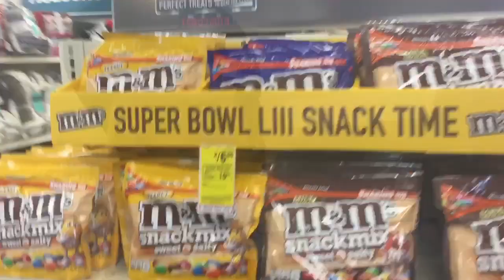FRIDAY VLOGS!!! 💯👍😎🔥🔥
VLOGS VIDEO

CHALLENGE VIDEO

2K17 VIDEO

It's your boy LBFRESH1 this is my youtube channel I be streaming plus do vlog. if enjoy my video hit the like button and sub.  and don't forget to sub if u New to this  channel I be dropping more video soon.

Damien inspire me to do YouTube
Goal 1k